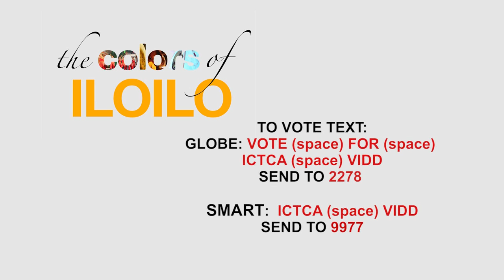Iloilo City Promotional Video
The entry of the CPU BS Advertising students is among the top 5 finalists in ICTC's Iloilo Promotional Video Contest.

For Globe Subscribers text: VOTE (space) FOR (space) ICTCA (space) VIDD and send to 2278

Where ever you are in the Philippines you can cast your vote for our vid beginning today!